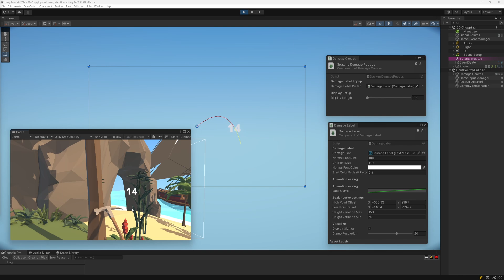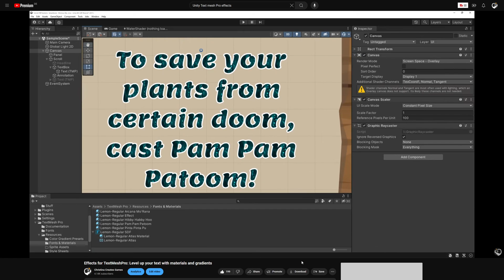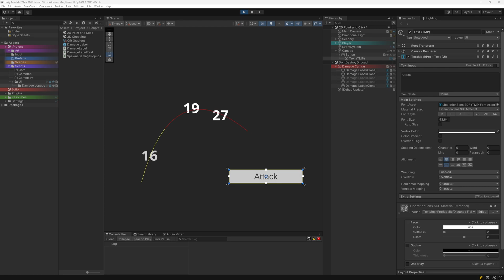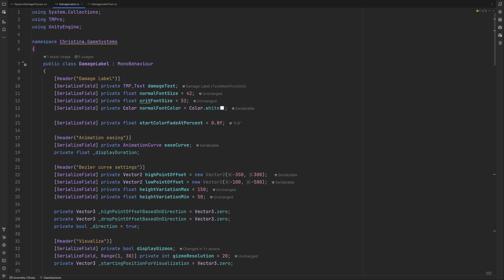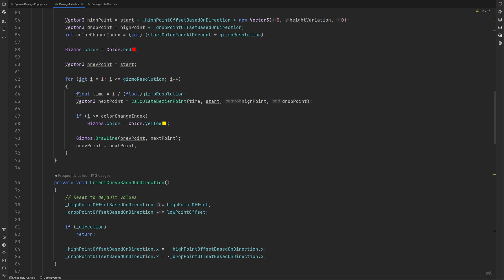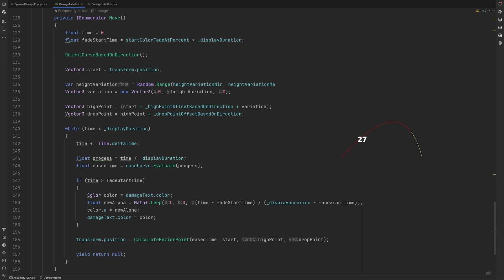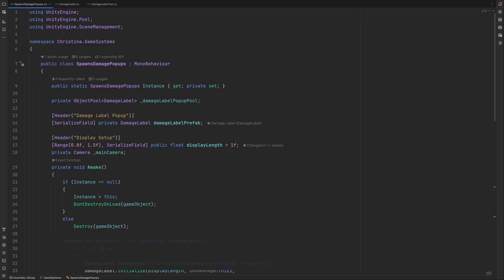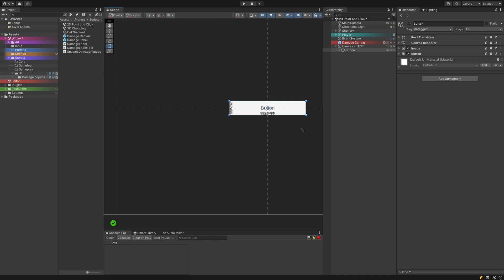How to create a Damage Popup in Unity | ideal for crafting survival games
Tell your players how much damage they did with a good damage popup! This works for 2D as well as 3D. These popup labels are made with TextMesh Pro and are being handled with an object pool.

Contents of this tutorial
- Creating the labels with TextMesh Pro
- How to work with a Unity Object Pool
- How to animate the label along a curve
- Visualizing the curve with Gizmos in the editor to make tweaking and setup much easier
- Working with highlighted crit numbers by using TextMesh Pro Gradients

📖 Chapters
00:00 What the pop up system will look like
00:49 Creating the Canvas and Label
04:08 Creating the Damage Label pop up
06:39 Creating the Gizmos
08:28 Creating the Functionality of the pop up
11:38 Creating the Pop up Manager and object pool
14:39 Creating a testing environment

📁 Get the PDF Version of my tutorials
Would you rather read a book? I have a collection of eBooks on the Unity UGUI System here:

🌟 Actionable UI Feedback for Your Game
I offer UI consulting for gamedev projects! With 15+ years of design experience and a background of a teacher, I’m here to help: